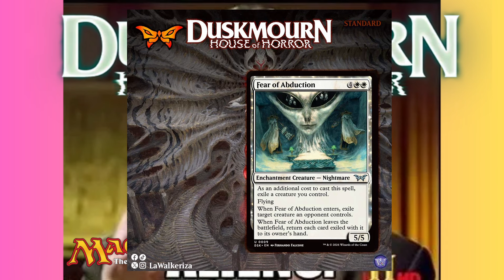Duskmourn MTG Spoiler Magic the Gathering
Do the meme hands xD